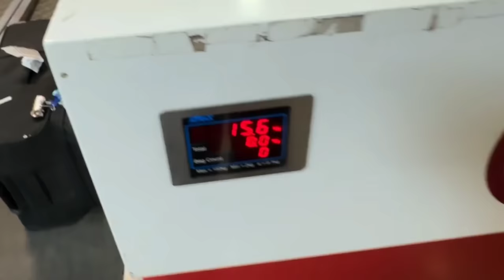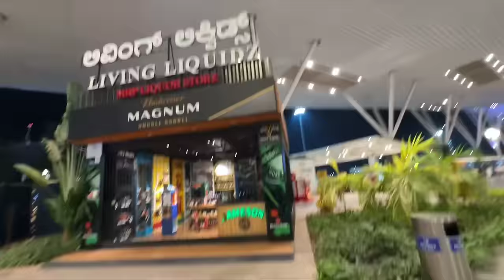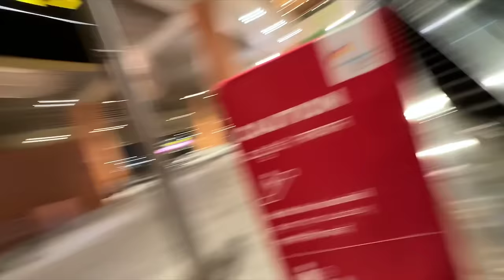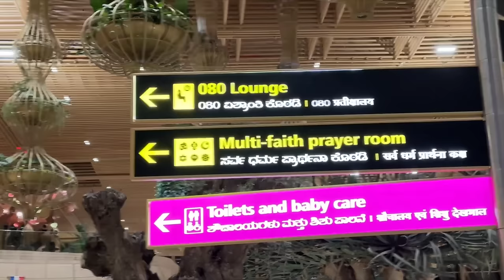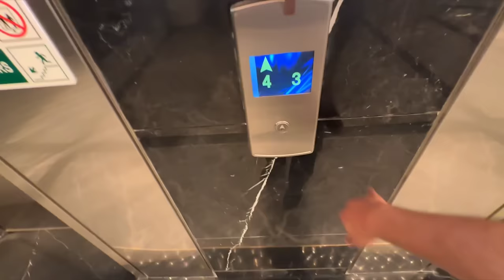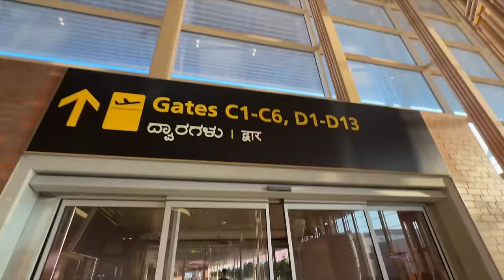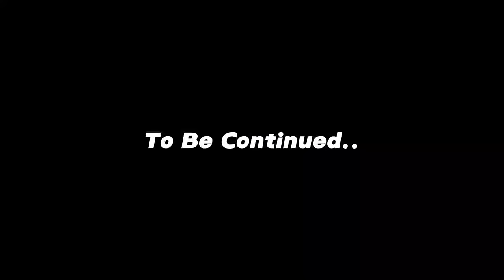Dubai Trip Vlog 1 | Bengalore To Dubai | Bengaluru Is India's Luxury Airport | Param Vlog #194